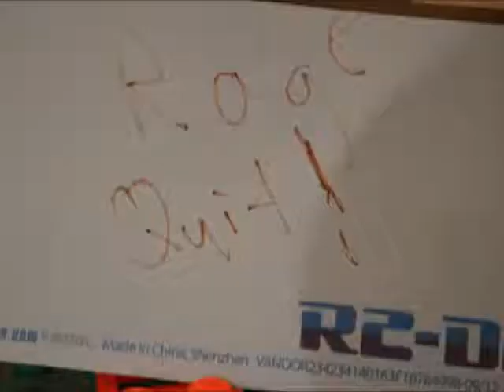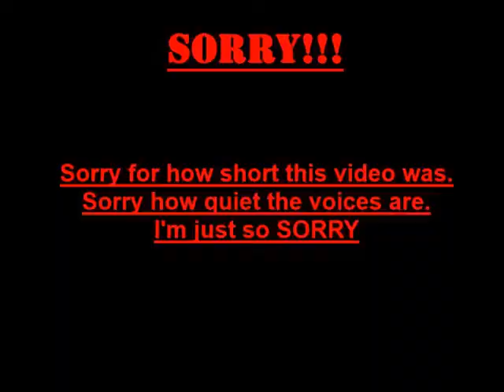Revolutionary War Battle Of Trenton EP4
The patriots have a huge comeback and take many British prisoners.